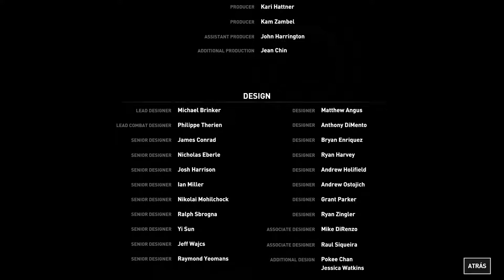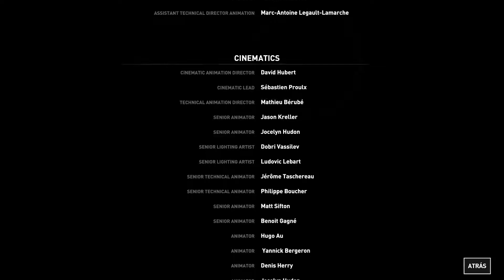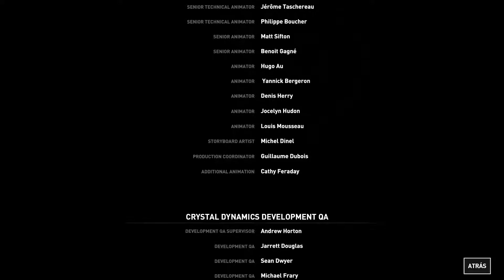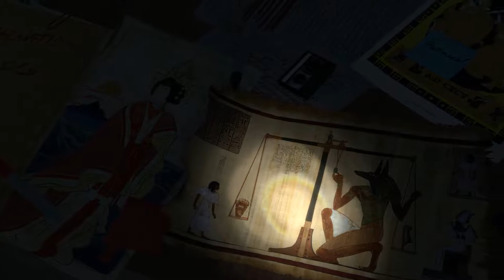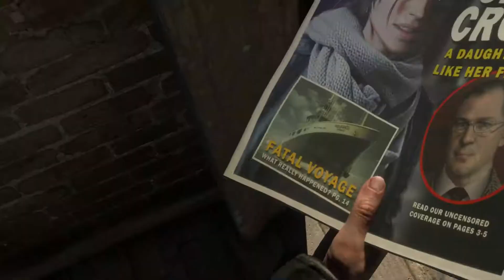RISE OF THE TOMB RAIDER - Nueva Serie - LARITAAAA - Ep 1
Nueva serie para el canal, con una de las sagas mas conocidas en la historia de los videos juegos. Segunda entrega de este Reboot si se quiere de las aventuras de lara croft, una especie de Spin off a los viejos juegos en forma de triptico. Con todo el Hype esperando Shadow of the tomb rider, en septiembre. A disfrutar!